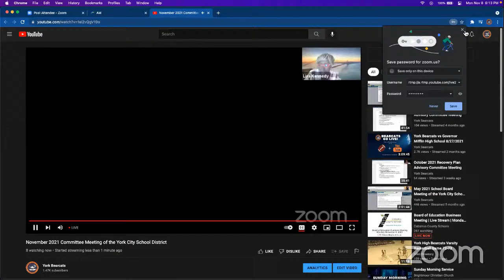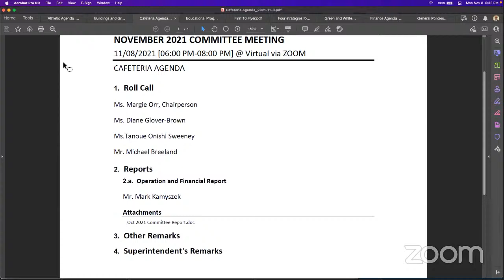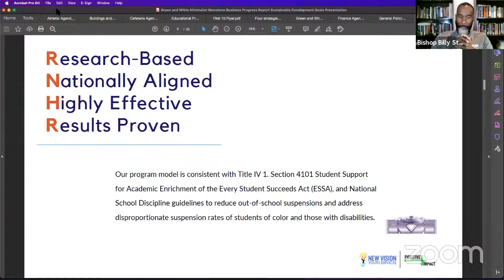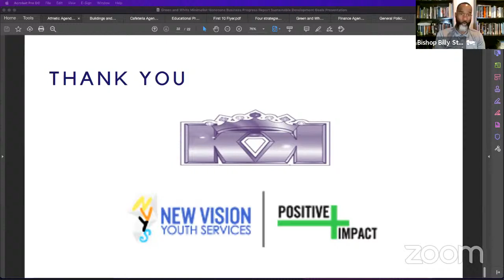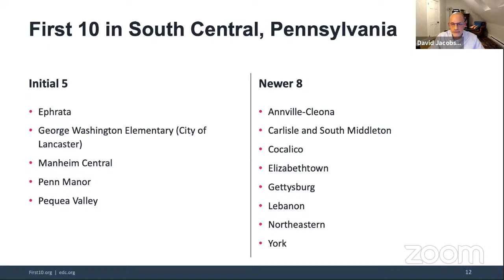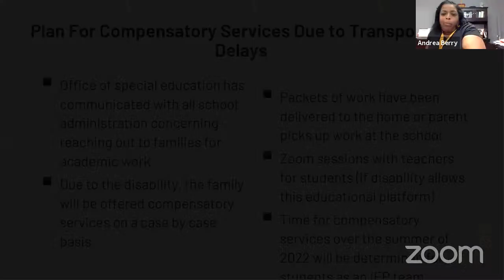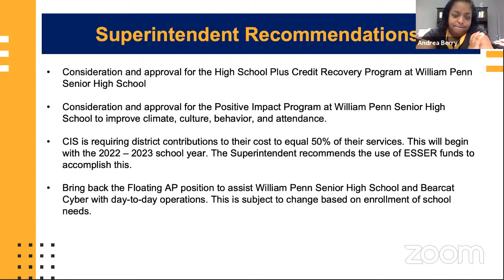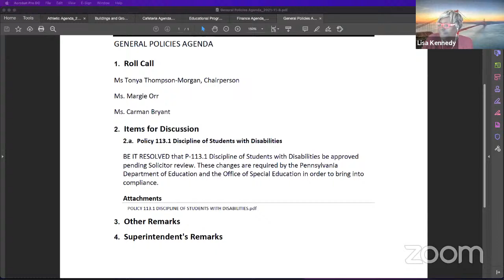November 2021 Committee Meeting of the York City School District